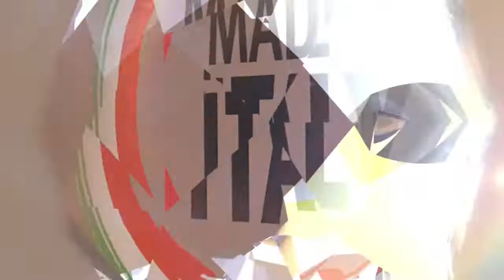Elenoire Ferruzzi, quanti soldi ha sborsato dal chirurgo Da mettersi le mani nei capelli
Icona Lgbt+ ed Influencer, Elenoire Ferruzzi non ha mai nascosto di essersi sottoposta ad interventi di chirurgia plastica.

Il percorso di Elenoire Ferruzzi
Sicuramente è una delle inquiline che sta facendo più chiacchierare di se. Stiamo parlando di Elenoire Ferruzzi. A far parlare di lei non solo gli scontri iniziali con Luca Salatino ma anche il suo look, parecchio sopra le righe.